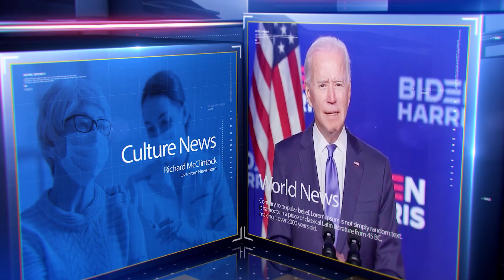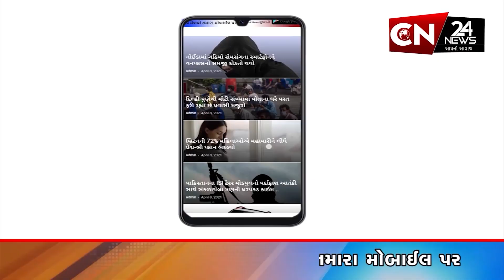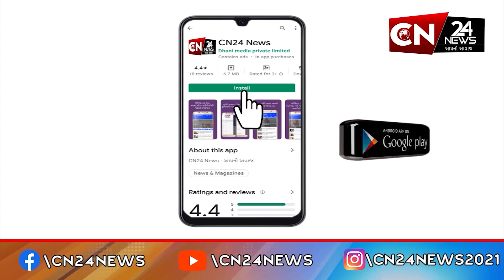લીંબડી : બી.એ. કન્યા વિદ્યાલય ખાતેથી યોજાઈ તિરંગા પગયાત્રા